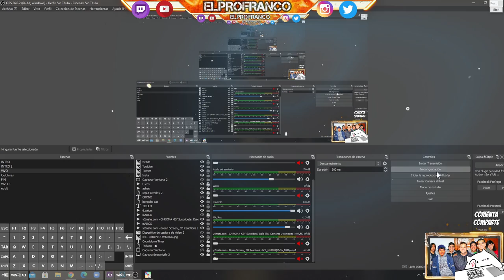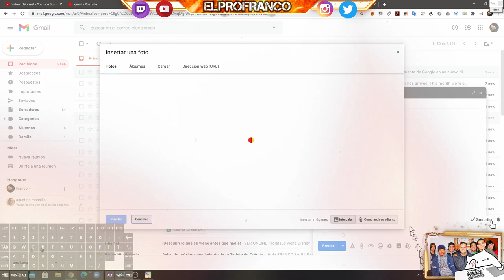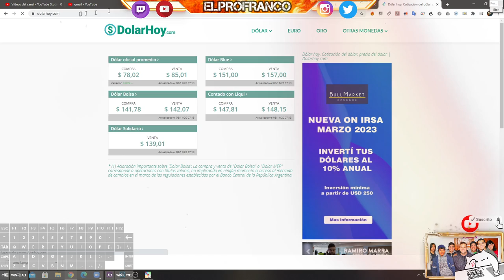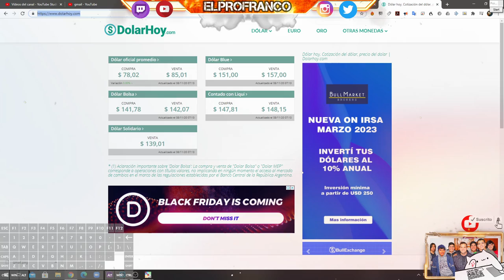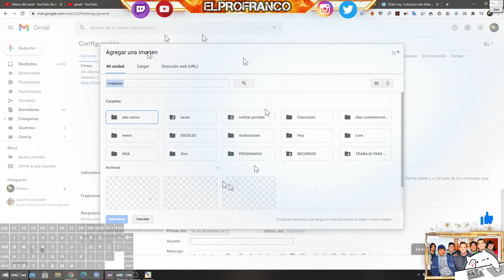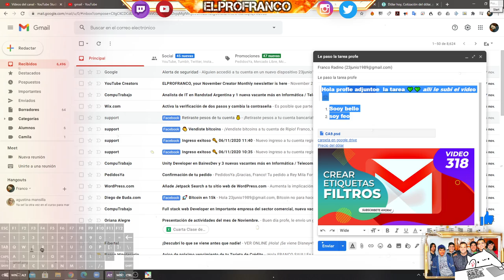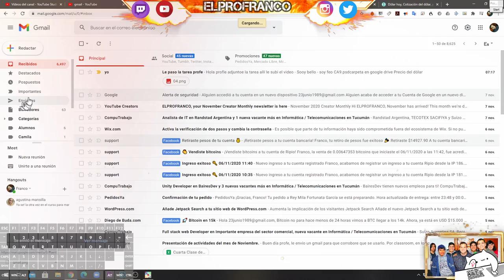Enviar un correo electrónico de Gmail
👉Descubrí cómo redactar y adjuntar un email